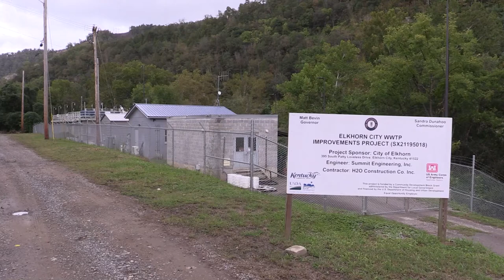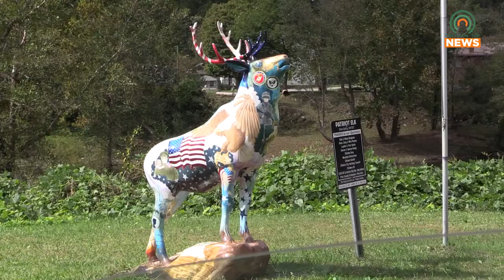Appalachian Regional Commission Awards over $590,000 for Elkhorn Sewage Collection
U.S. Representative Hal Rogers and Senator Mitch McConnell announced that the Appalachian Regional Commission awarded $590,208 to Elkhorn City for their sewer collection system.